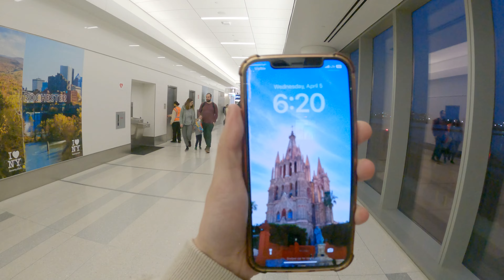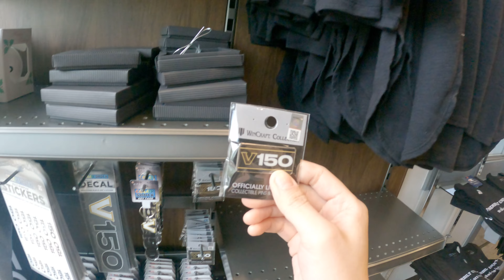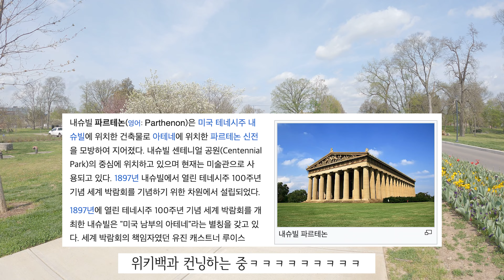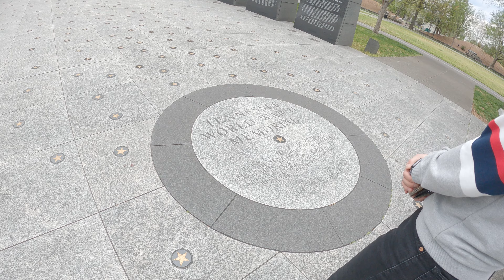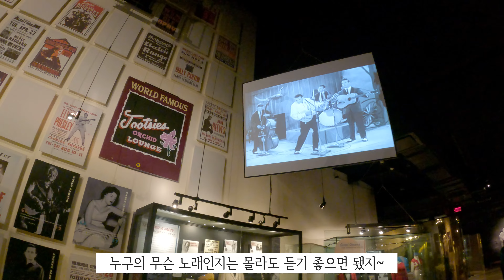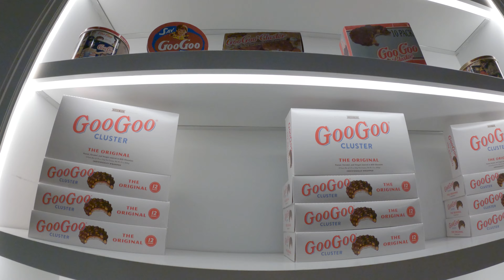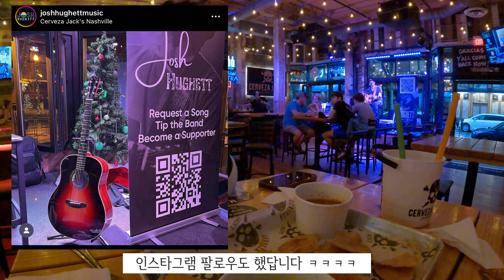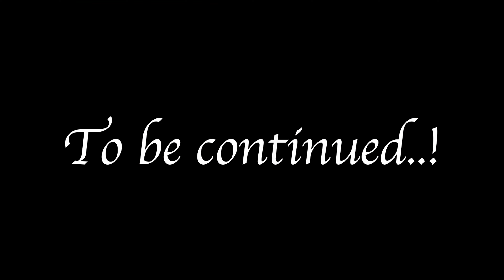강력추천 Nashville!🇺🇸 뉴욕만큼이나 살아보고 싶은 도시🥹❤️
안녕하세요 널싱제니입니다!
이번 주 부터는 4월에 다녀온 Nashville, Gatlinburg, New Gorge National Park, Louisville 여행브이로그를 올려보려고 합니다 ㅎㅎ 한국에 계신분들께는 다소 생소한 곳들일수도 있지만 저희가 가보니 정 말 좋은 여행지더라구요. 특히 저의 최애도시 내쉬빌영상, 재밌게 감상해주세요 :)